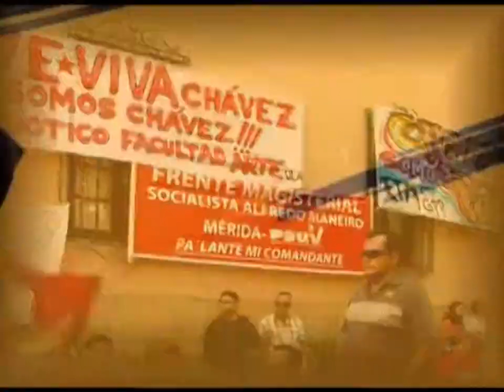Consejo Comunal San Antonio realiza Operativo Social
El consejo comunal del sector San Antonio, en la cuenca del Chama parroquia Jacinto Plaza, realizó un operativo social, con lo cual se busca vincular a la comunidad en las acciones que hace la casa comunal en pro del desarrollo del sector.